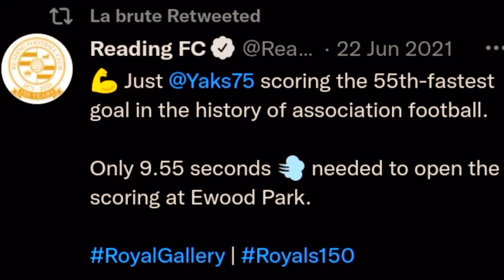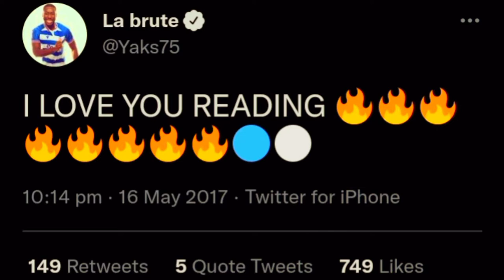La Brute | Yakou Meite Reading FC Highlights